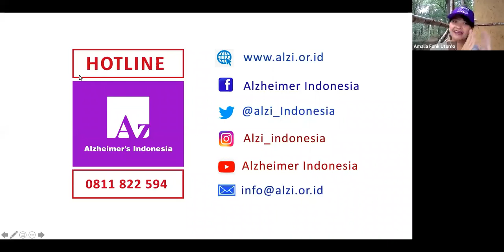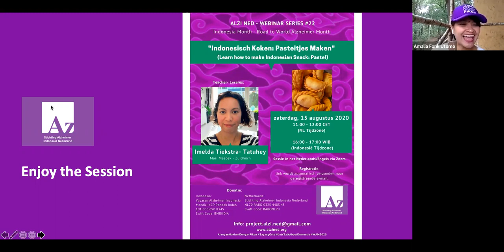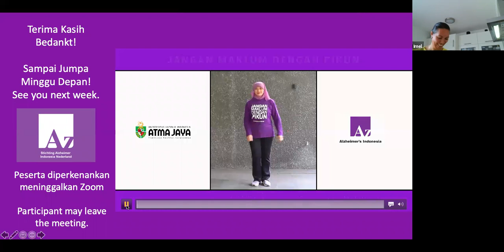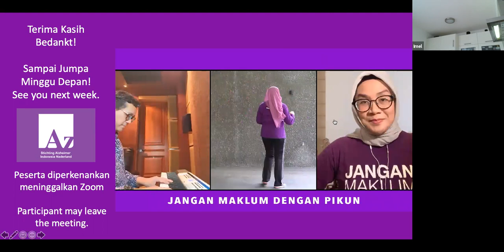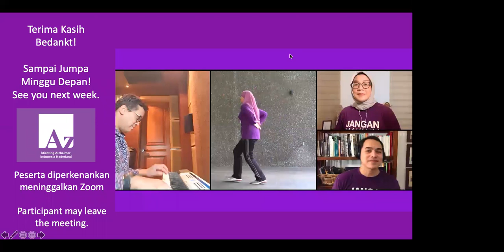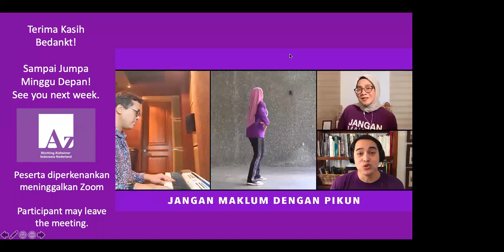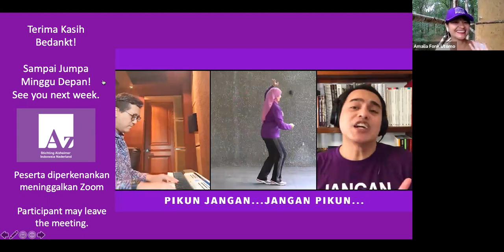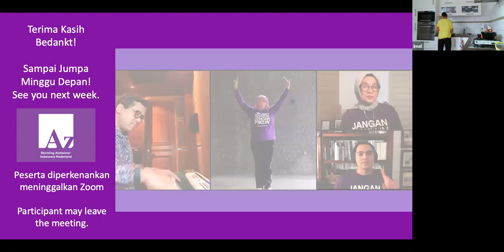Alzi Ned Online Session #22 Topik: "Indonesish Koken: Pasteitjes Maken"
Kegiatan Alzi Ned Online Session #22
Topik: Indonesish Koken: Pasteitjes Maken
How to make Indonesian Snack: Pastel)
Bagaimana membuat pastel Indonesia ala Belanda
Sabtu, 15 Agustus  2020 16:00 - 17:30 AM WIB  / CET - 11:00 - 12:30 WIB
Narasumber:
Narasumer: Imelda Tiekstra-Tatuhey
Via Zoom
Registrasi: 18 di Zoom (Jakarta, Bekasi, Geneve, Groningen)
Caregiver, Relawan Alzi, Mahasiswa, Diaspora, Publik dan Praktisi.
Kegiatan ini bertujuan untuk mengenalkan salah satu khas snack makanan Indonesia kepada masyarakat Belanda dan informasi untuk  masyarakat Indonesia bagaimana Orang Belanda membuat pastel.